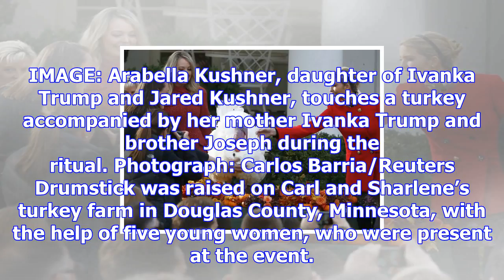Trump pardons thanksgiving turkeys drumstick and wishbone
November 22, 2017 08:25 ISTAhead of this year’s Thanksgiving, United States President Donald Trump o...